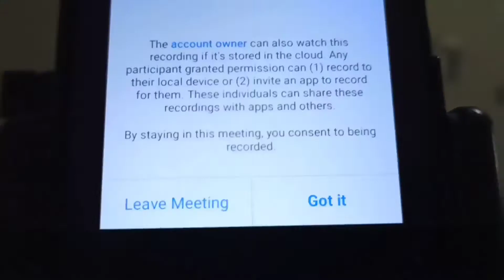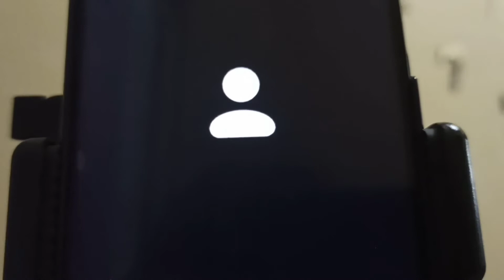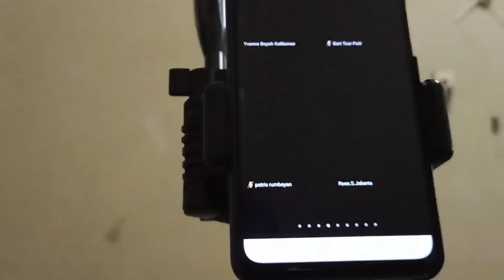ZOOM MEETING PERKUMPULAN ALUMNI SMANTO 170.1 TONDANO PADA RABU, 30-03-2022.(@chrishombokau )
ZOOM MEETING PERKUMPULAN ALUMNI  SMANTO 170.1 TONDANO PADA RAPAT ZOOM
PENGURUS ALUMNI SMANTO 170.1 TONDANO HARI RABU, 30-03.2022.